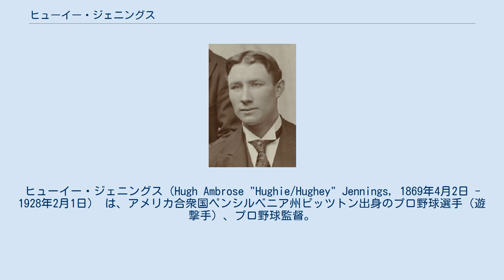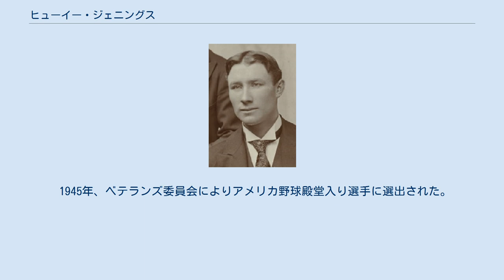ヒューイー・ジェニングス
ボルチモア・オリオールズの選手_(19世紀)
ブルックリン・スーパーバスの選手
ヒューイー・ジェニングス（Hugh Ambrose "Hughie/Hughey" Jennings, 1869年4月2日 - 1928年2月1日） は、アメリカ合衆国ペンシルベニア州ピッツトン出身のプロ野球選手（遊撃手）、プロ野球監督。
 1891年に、当時のアメリカン・アソシエーションのルイビル・カーネルズで野球を始める。
1894年には当時のボルチモア・オリオールズで、チームメートのジョン・マグローやウィリー・キーラーと共にナショナルリーグを3連覇、自身も1896年に209安打、打率.401をマークする。
非常にアグレッシブなプレースタイルだったそうで、死球数は1894年から1898年の5年連続でリーグ最多、また1896年の彼の51死球は、メジャーリーグのシーズン最多記録である。
 1899年からはブルックリン・スパーバスに所属し、ここでもチームはリーグ2連覇を経験するが、彼自身はシーズンの途中にコーネル大学に入学、法律の勉強をし始める。
選手としての実働は1903年までで、1907年からは、後に殿堂入りするタイ・カッブやサム・クロフォードを擁するデトロイト・タイガースの選手兼任監督となり、その年から3年連続でタイガースをリーグ制覇に導く。
コーチボックスで踊りながら采配を振る姿はユーモラスで、独特の"Ee-Yah"という掛け声が彼のトレードマークになった。
選手兼任だったシーズンは12年にも及ぶが、この間実際に試合に出場したのはわずか9試合である。
 タイガースを1920年まで指揮した後、1924,1925年には、ジョン・マグロー率いるニューヨーク・ジャイアンツのコーチとなり、監督不在の際指揮をとっていた。
1928年、結核から髄膜炎を患い、ペンシルベニアにて死去。
 1945年、ベテランズ委員会によりアメリカ野球殿堂入り選手に選出された。